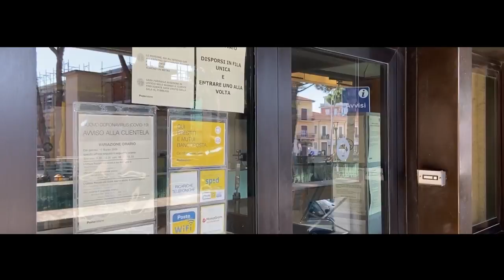Pensioni. Poste aperte anche in zona rossa, preoccupazione per le file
C'è grande preoccupazione tra i medici di famiglia di Teramo per le file di anziani che si potrebbero creare nei prossimi giorni per il ritiro delle pensioni. Poste Italiane annuncia una serie di provvedimenti e la turnazione alfabetica per evitare assembramenti. Resteranno aperti tutti gli uffici postali sul territorio provinciale, compresi quelli della zona rossa